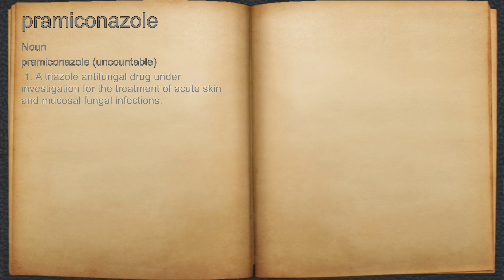What does pramiconazole mean?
A spoken definition of pramiconazole.

Intro Sound:
Typewriter - Tamskp